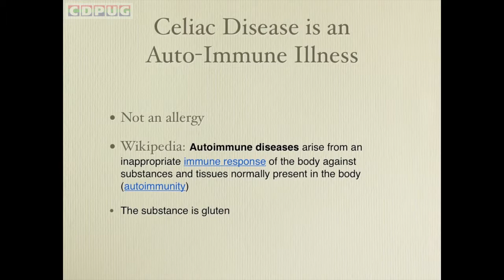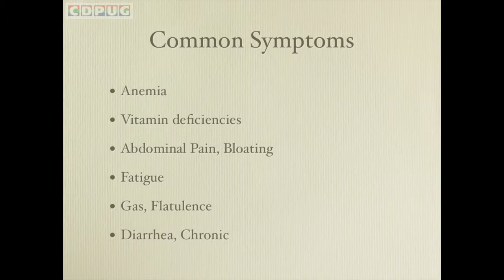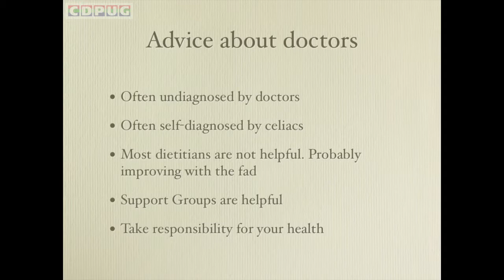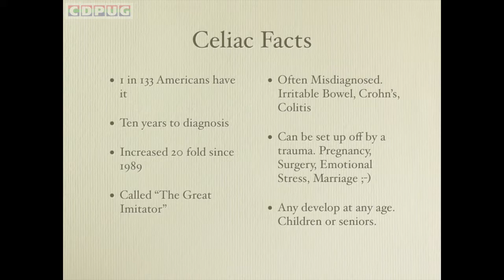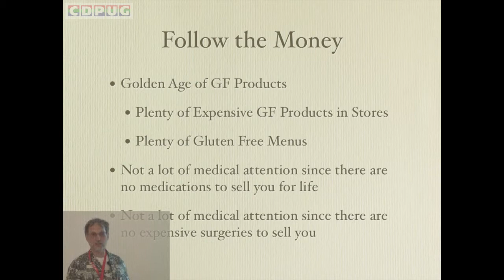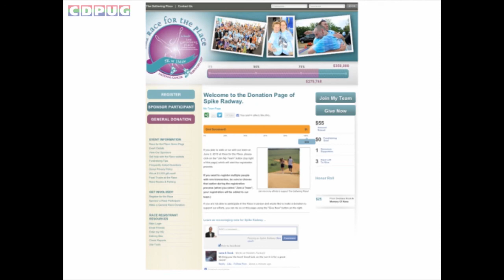What is Celiac Disease?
Informative presentation by Spike about Celiac disease.